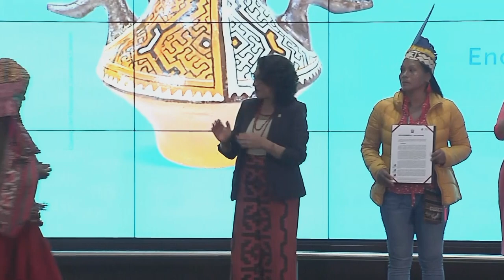Presidenta Dina Boluarte participa en ceremonia de inauguración de la feria MEKENMA TEE AKA